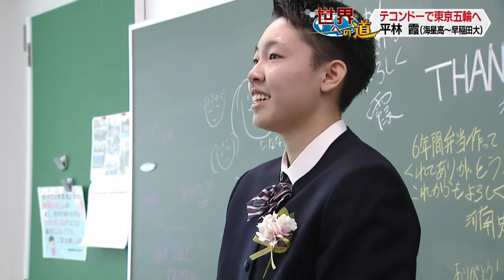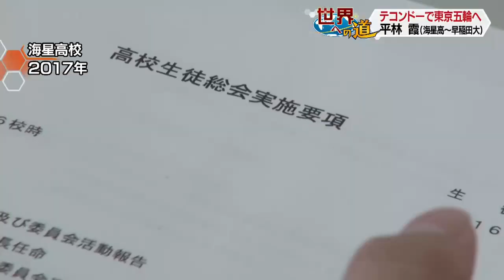〈世界への道〉海星高校出身 テコンドー日本代表・平林霞選手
この春から早稲田大学へと進学し、東京オリンピックを目指す平林選手

ネリョチャギ（踵落とし）は柔軟性に富んだ平林選手の必殺技です